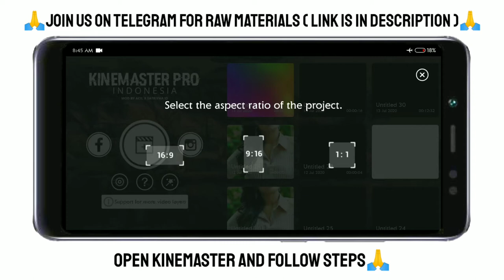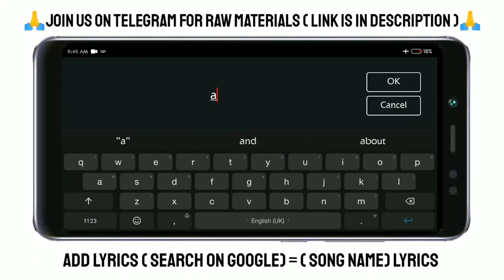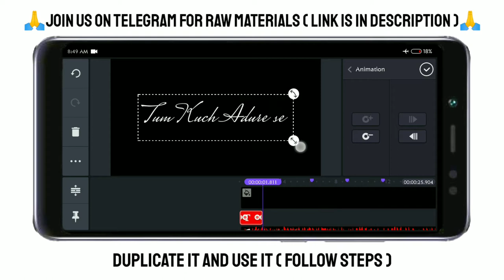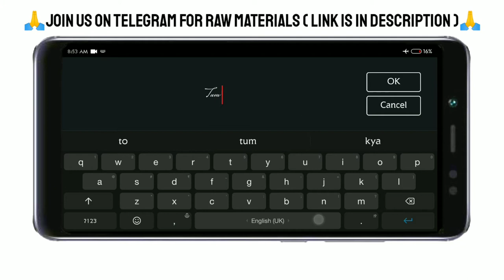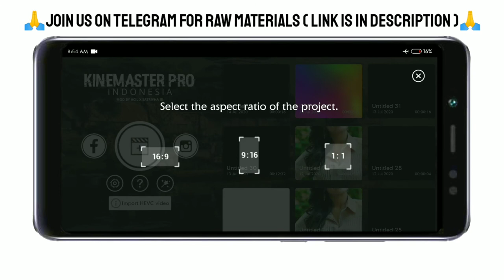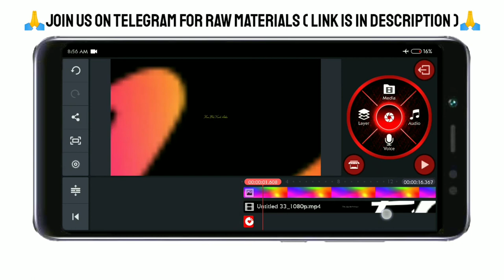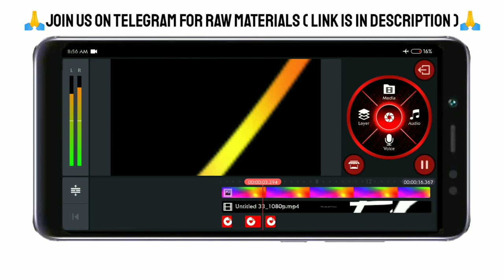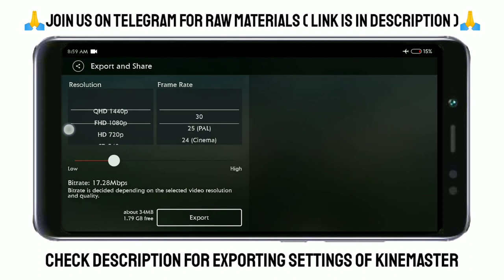How to Make New Lyrical Glitch Effect Status in Kinemaster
How to Make New Lyrical Glitch Effect  Status in  Kinemaster | New Lyrical Effect  | Trending Status

In these video I have show you way how to create trending status in Kinemaster

Must Watch -

Tips for editing -

If you don't know right lyrics then search on Google ( song name ke bad sirf lyrics word dalna )

READ BELOW -

MUST READ -
    But guys the one number have very big contribution from you from my poin of view
PLEASE🙏🙏💓

DOWNLOAD LINKS 🔗

App links

RAW MATERIALS -
MP3 -song link ( also on telegram)

Photo Used In Video - Rm

JOIN Here -

All Material and Overlays are in zip file

Zip file on telegram ( password in Video)

Zip File -
◆  Song and Photos Used in Video Any Overlays ( Material) -)
Telegram Link We share all templets and all zip file

Topics covered in video - How to make whatsapp status
How to make glitch status How to edit in kinemaster
How to make rashmika mandanna status How to make pro editing Best video editing Kinemaster pro
How to make whatsapp status of Rashmika Mandanna
Rashmika Mandanna Whatsapp Status
Photo Frame Glitch Effect
Trending Whatsapp Status
Glitch WhatsApp Status
Ishq Tera Status
HDR Effect kinemaster status
Rotate Full Screen Trending Status
Rotate Status
How to make green screen
How to make lyrical video
How to make HDR Effect Status
HDR effect status
Trending Status
HDR effect in Kinemaster
Nidhi Agarwal Status

Kinemaster attitude
Template status
SPLASH
Avee player
30 second Whatsapp Status Editing
HDR Effect status
Glitch effect status
3D Shadow effect

Note:-